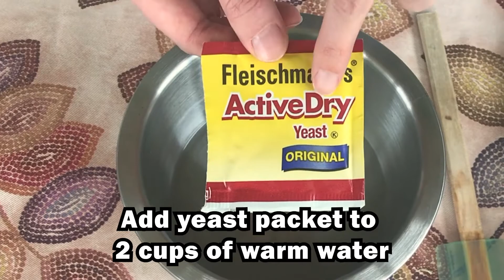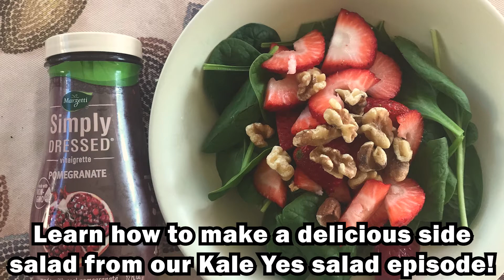Kale Yes - Homemade Pizza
Easily make a homemade pizza in a minute!